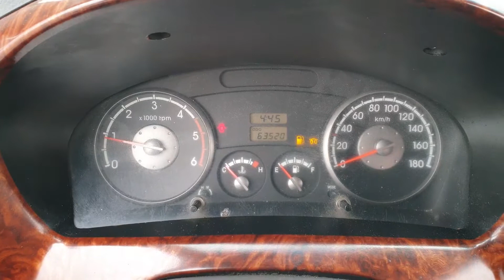BONGO 2007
199427